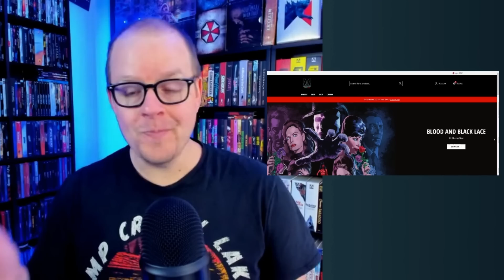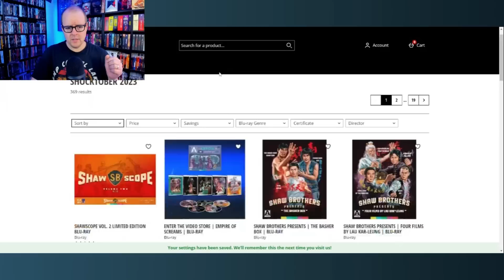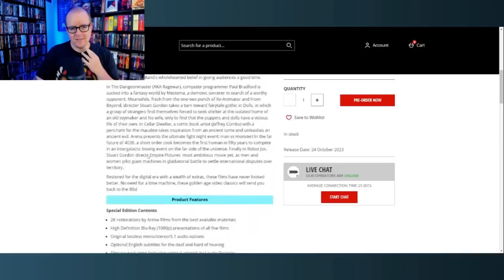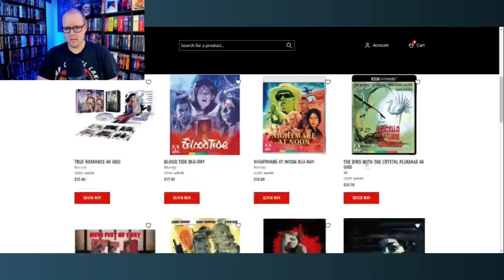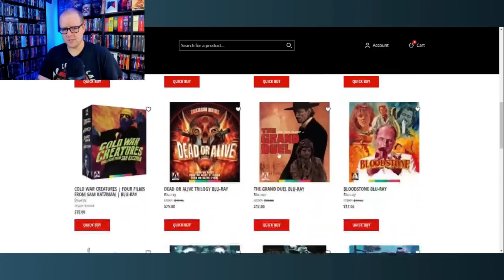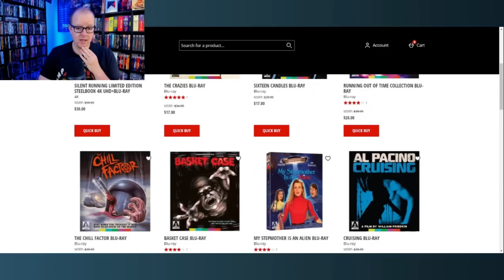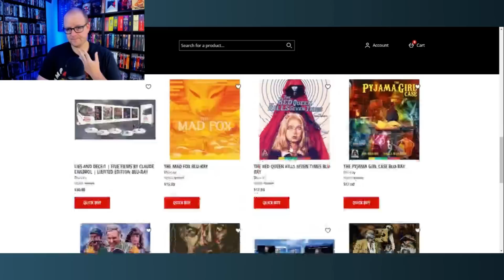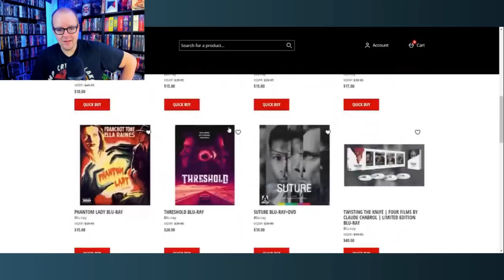Arrow Video SHOCKTOBER Sale! - GREAT BOXSET DEALS!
It seems Arrow Video has a Shocktober Sale of their own! Let's talk about it!
Send Mail To⬇️
Kenny Vetter